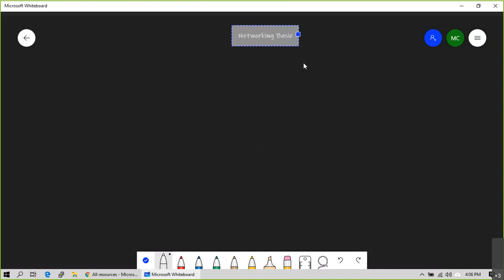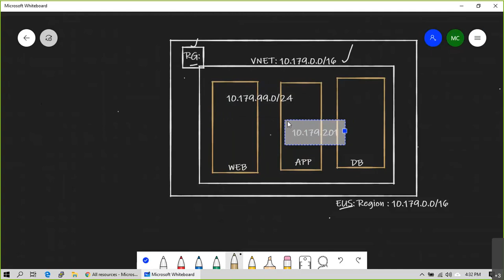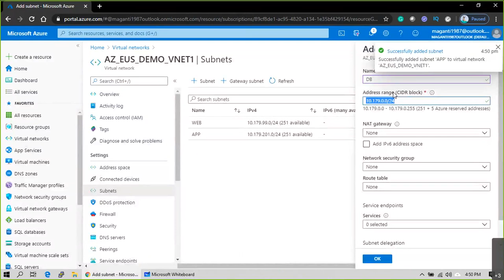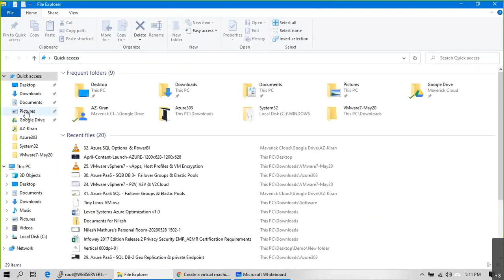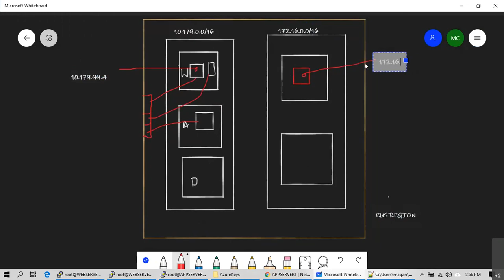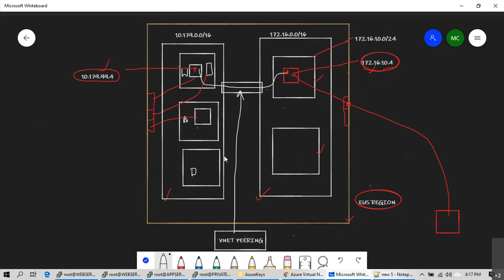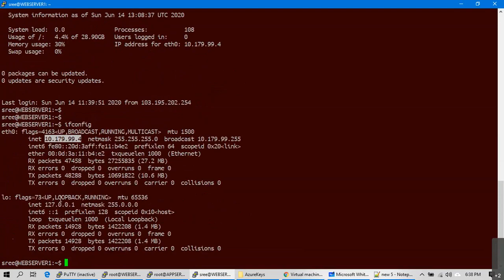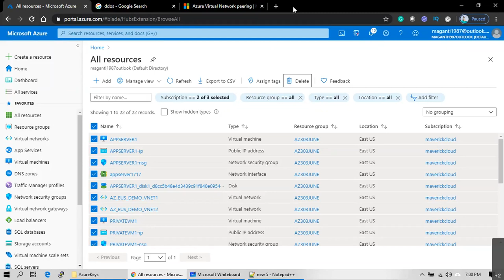Azure Virtual Network (vNet), Subnet, vNet Peering, VM deployment, SSH Private & Public Keys | AZ303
What is Azure vNet & Subnet
VNETs are at the heart of network architecture on Azure. A VNET is the address space. It hosts subnet, where you will connect resources. Subnet segment the address space into multiple subnetworks. By default, an IP in a subnet can communicate with any other IP inside the VNET.
Azure vNet Peering
VNet peering is a mechanism that connects two virtual networks (VNets) in the same region through the Azure backbone network. Once peered, the two virtual networks appear as one for all connectivity purposes
Azure VM Deployment
Azure virtual machines (VMs) can be created through the Azure portal. This method provides a browser-based user interface to create VMs and their associated resources. This quickstart shows you how to use the Azure portal to deploy a virtual machine (VM) in Azure that runs Windows Server 2019. To see your VM in action, you then RDP to the VM and install the IIS web server.
Linux VM Public vs Private Keys
With a secure shell (SSH) key pair, you can create virtual machines (VMs) in Azure that use SSH keys for authentication, eliminating the need for passwords to sign in. This article shows you how to quickly generate and use an SSH public-private key file pair for Linux VMs. You can complete these steps with the Azure Cloud Shell, a macOS or Linux host, the Windows Subsystem for Linux, and other tools that support OpenSSH.

AZ-303
AZ-104
AZ-204
Az-103